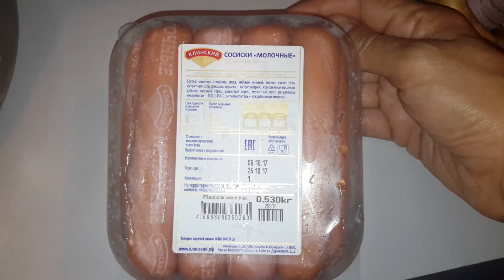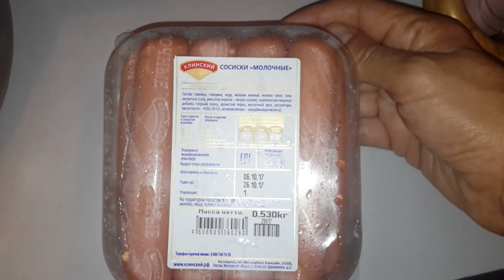ASMR EATING SOUNDS. СОСИСКИ С ГОРЧИЦЕЙ, ЧАЙ. ОБЖОР.